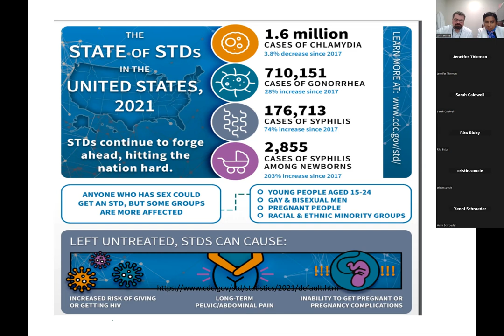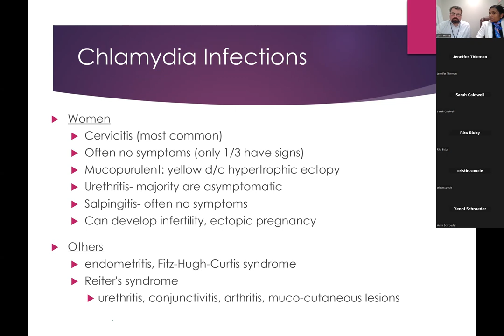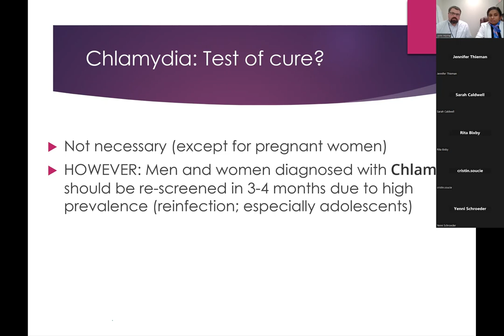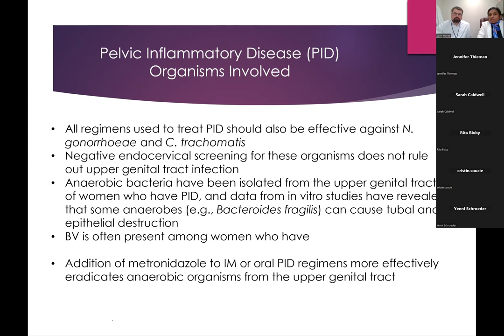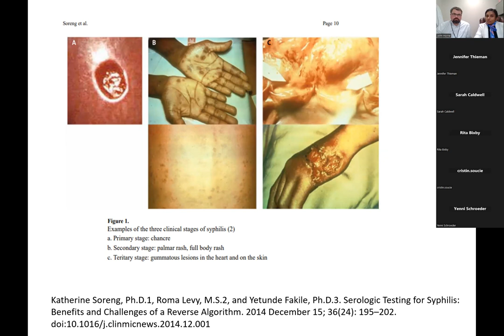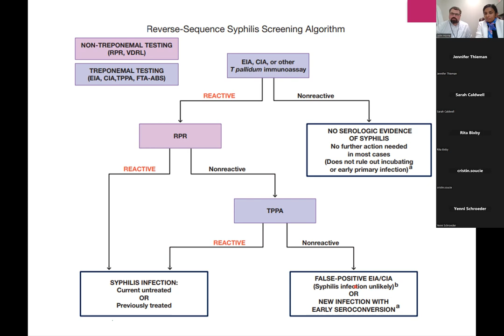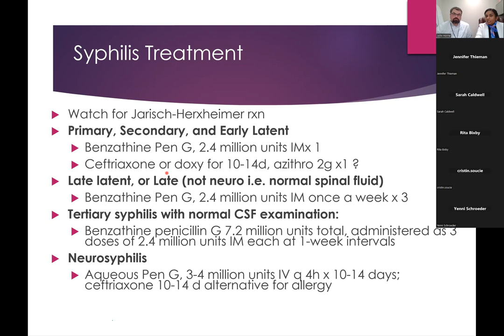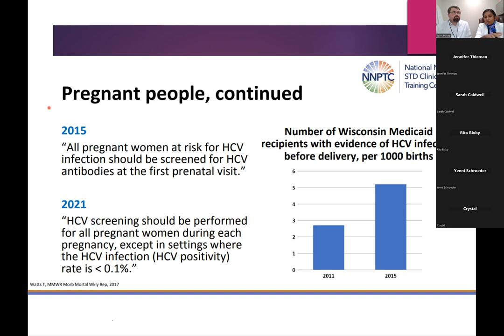STI and Pregnancy